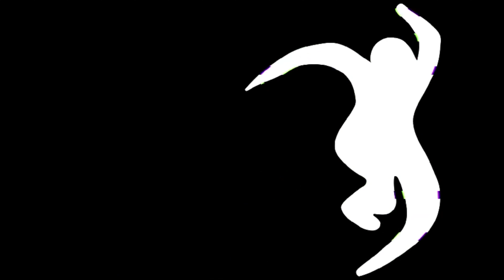TJ Rizing: Agent 007 | ASHADOW25LP3LE-F | Moving Shadow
🔊 Audio content¹: TJ Rizing - Agent 007
Written by Jan Manou
Engineered by J. T. Manou
Produced by J. T. Manou
Release Catalogue Number-ID: ASHADOW25LP3LE-F